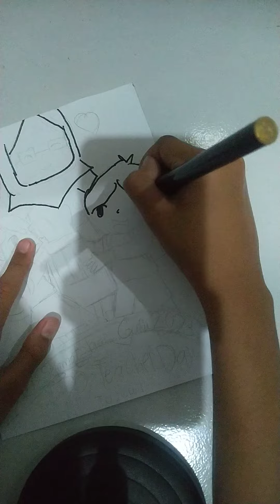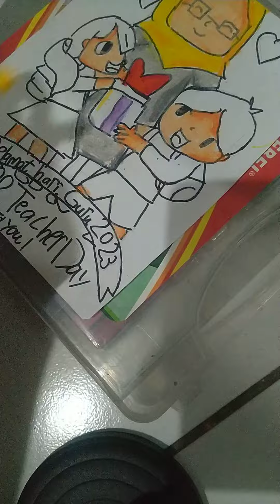cara menggambar hari guru